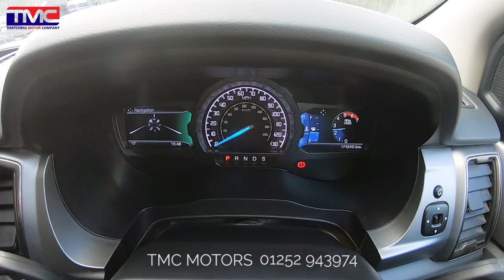Ford Ranger Limited Auto 2016 - For Sale and Review - TMC Motors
Excellent example new shape Ranger Auto finished in stunning electric blue, complete with a Full Service History and long MoT through until August 2021. Top spec includes sat nav, rear parking camera, Bluetooth and so much more. Previous owner since 4 months old as ex demo!

—— Ford Ranger Review Summary ——
It’s not difficult to see what makes the Ford Ranger a popular choice. With its bold yet sleek styling, the Ranger has won hearts among the pick-up truck community as one of the best-looking trucks out there. And with Raptor styling, the Ranger’s already imposing presence is stepped-up a gear to accommodate widened arches and a new grille among its exclusive styling enhancements. And this makes the Ford a perfect vehicle for customisation, with many owners adding these styling tweaks themselves, to tone up the style of their Ranger to suit their own personal taste. It’s not all about looks, however. It’s a genuinely capable off-road machine, and with a towing capacity of 3.5 tonnes, strong too. In 2016, the new Ranger upped the game even further with a modern machine that not only includes a great deal more tech, but is much more car-like to drive than before.

TMC Motors of Bordon, Hampshire are your local specialists in high-quality used pick-up truck and car sales. Covering Farnham, Hampshire, Surrey, London and beyond - we have grown to become the largest supplier of used pick-ups in the South East. An award-winning dealer, we at TMC Motors pride ourselves in taking the pressure out of used car sales. Combined with our hand-picked selection of premium quality cars and trucks, warranties and clear advice on finance options available - the team here at TMC is here to help you find your ideal used vehicle. And if you’re after a particular used truck or car, get in touch as our specialists can help you by sourcing what you’re looking for.